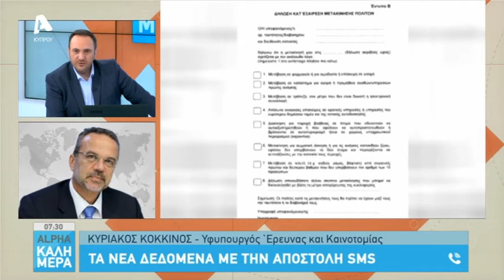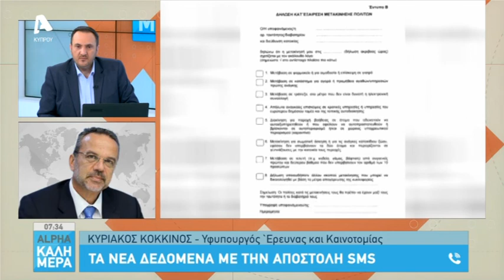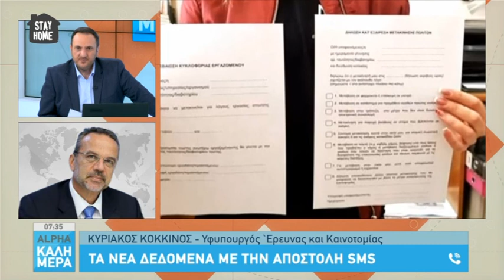Υφυπουργός Έρευνας και Καινοτομίας για τα νέα δεδομένα αποστολής SMS | AlphaNews